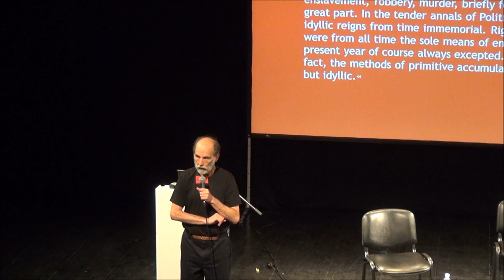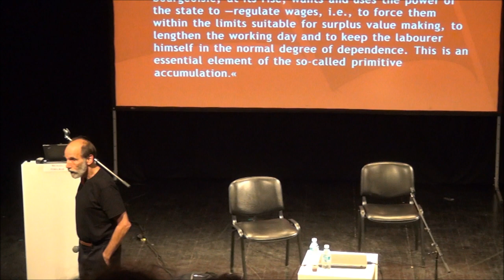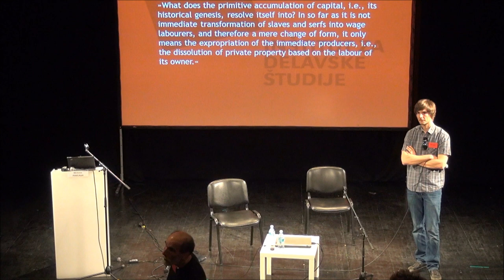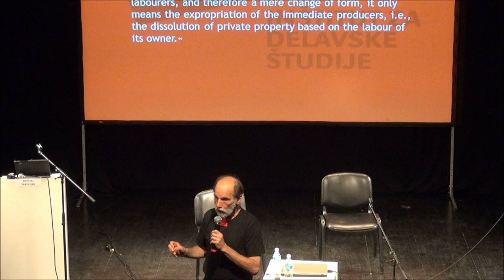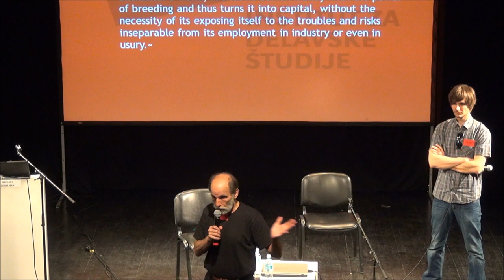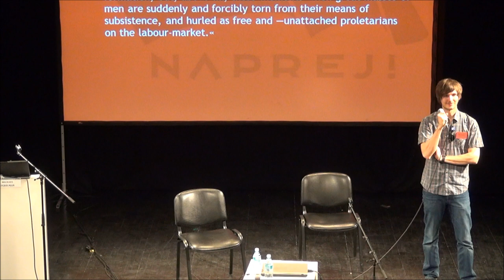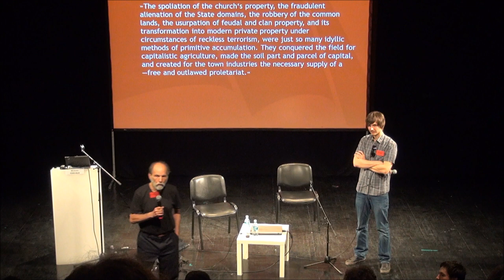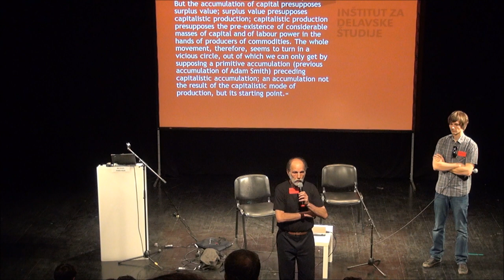Michael Perelman - Primitive Accumulation: From Adam Smith to Angela Merkel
The barbaric wave of austerity crashing across Europe and much of the rest of the world both resembles and differs from the classical period of primitive accumulation which deprived masses of people of their means of production. Although landgrabs continue in this modern version of primitive accumulation, the central thrust is the destruction of all public wealth in the interest of capital. Another difference is that classical political accumulation reflected the optimism associated with a new form of making wealth, while viciousness of modern primitive accumulation seems to be an attempt to recapture the vitality of early capitalism. However, despite the short-term benefits of such cannibalistic policies for capital, in the end the result will be detrimental to the capitalists, as well as the rest of society.

Michael Perelman is a Marxist economist and economic historian and a professor of economics at California State University, Chico. He has has written numerous books and academic articles on the topic of primitive accumulation, including The Invention of Capitalism: The Secret History of Primitive Accumulation (2000).

Prvotna akumulacija: od Adama Smitha do Angele Merkel
Barbarski val varčevalnih politik, ki ruši po Evropi in velikem delu preostanka sveta, tako spominja kakor se razlikuje od klasičnega obdobja prvotne akumulacije, ki je ljudske množice ločil od njihovih produkcijskih sredstev. Čeprav se prilaščanje zemlje nadaljuje tudi v tej sodobni verziji prvotne akumulacije, pa njena ost meri predvsem v uničenje vsega javnega premoženja v korist kapitala. Še ena razlika je ta, da je klasična politična akumulacija zrcalila optimizem, povezan z novimi oblikami ustvarjanja premoženja, medtem ko se zdi, da je nasilnost sodobne prvotne akumulacije poskus obuditve vitalnost zgodnjega kapitalizma. Vendar bo, kljub kratkoročnim koristim takšnih kanibalističnih politik za kapital, rezultat poguben za kapitaliste, kakor tudi za preostanek družbe.

Michael Perelman je marksistični ekonomist in ekonomski zgodovinar ter profesor ekonomije na Državni univerzi v Kaliforniji, Chico. Na temo prvotne akumulacije je napisal številne knjige in akademske članke, vključno z The Invention of Capitalism: The Secret History of Primitive Accumulation (2000).